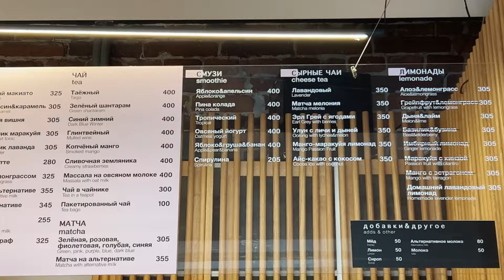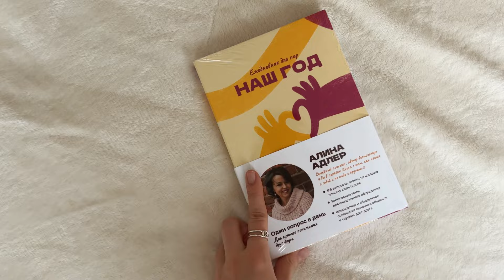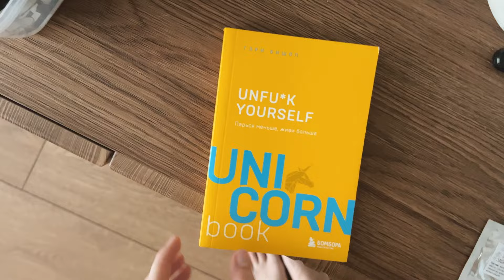VLOG: 3 дня, 8 девушек, много смеха и город у моря| ВЛАДИВОСТОК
Привет!
Ну вот мы и стали ближе.
Ты познакомилась с частью моей жизни.

Мне было приятно провести время вместе.
Верю, что и тебе тоже.